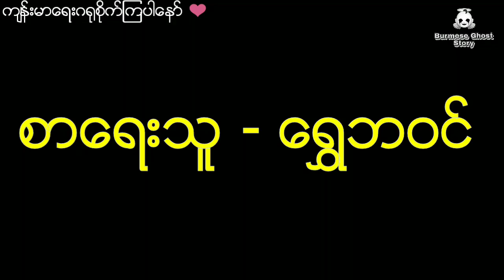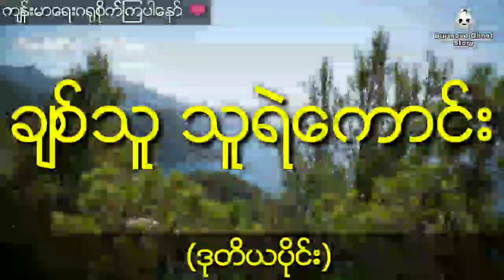မိထွေးကြီးရဲ့ယုတ်မာနှိပ်စက်မှုကိုခံရတဲ့ သူဌေးသမီးလေးရဲ့အဖြစ်ဆိုး (ဒုတိယပိုင်း)